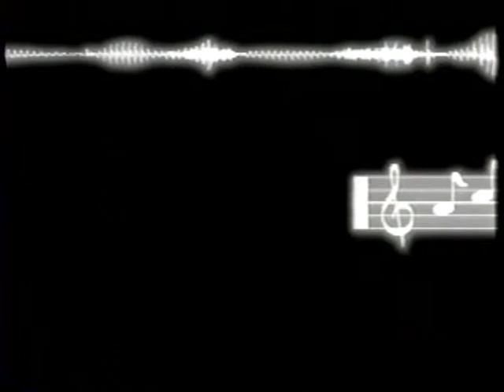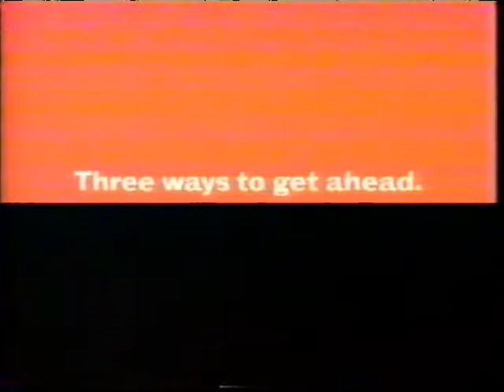Meet the Artist- Interview with AstCasha art gallery owner Sheila Turner-Cartlidge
Interview with local art gallery founder and owner